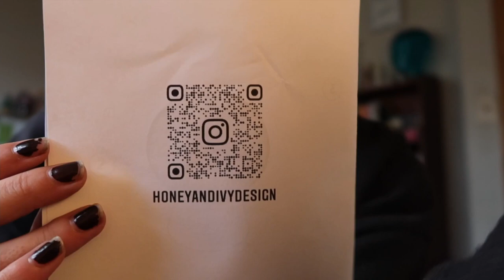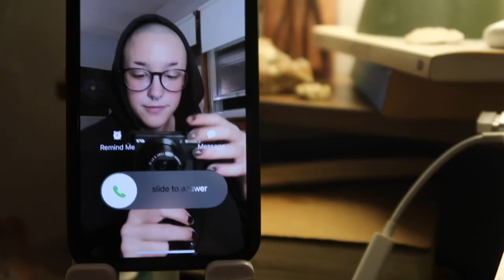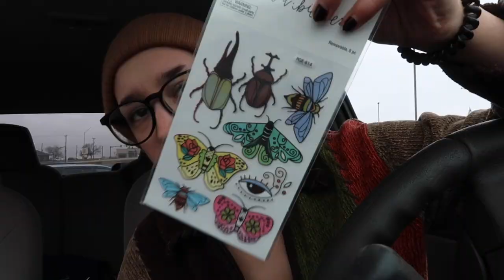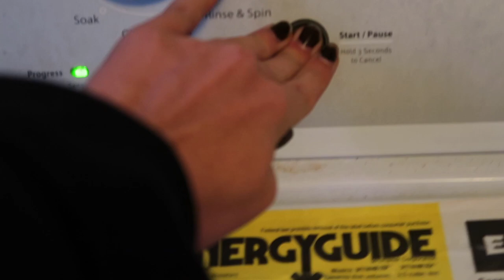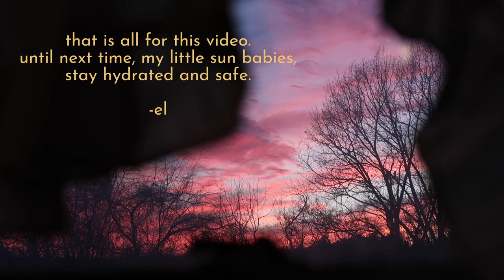chatty end of year musings n reflections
happy new year folks pt. 2 :')

hello my lovely earthlings! how're you! i hope you're well n taking care of yourself. this vlog is suuuuper chatty, i reflect a lot on 2021 and use it as a guide to help set intentions n goals for the new year. i touch on phone addiction, authenticity, self-love n really whatever else came up for me during this time. the first few days into the new year has just been full of rest and recharging. i hope you're taking care of yourself. ♡

socials:

storygraph: faethereader

see u next time ! stay hydrated n safe, luv u

-ela ♡

ps i don't own ~any~ of the songs or music used in the video

* constellations by Siddhartha Corsus